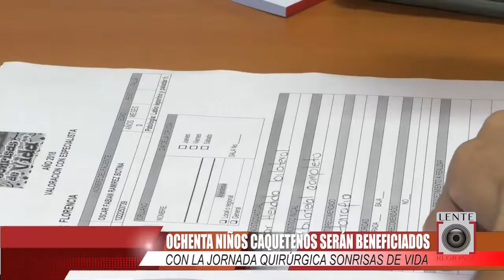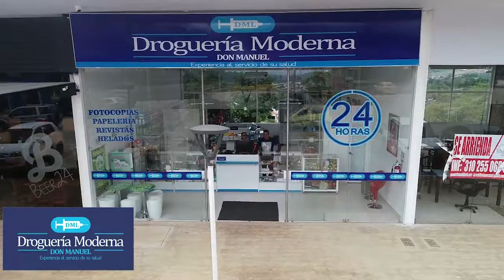XII jornada de Sonrisas de Vida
Ochenta niños caqueteños serán beneficiados con la jornada quirúrgica Sonrisas de Vida